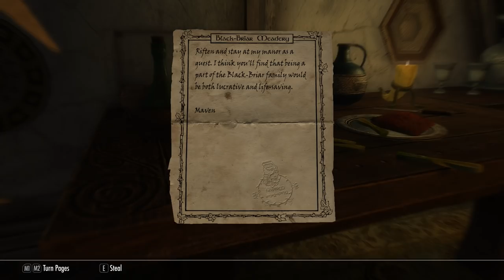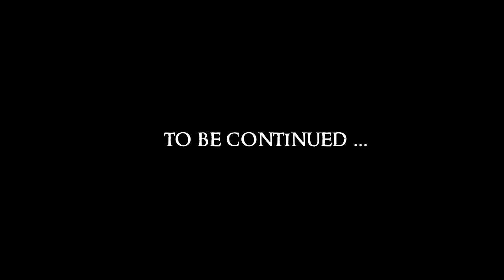SKYRIM - Special Edition #25 : Skeevers with Fireballs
Difficulty : Master

Mod List:
Convenient Horses
Cutting Room Floor
Dawnguard Delayed
Dragonborn Delayed
Footprints
Honed Metal
Immersive Amazing Follower Tweaks SE
Immersive Armors
** NEW ** Immersive Jewelry SSE (Gophers Personal Rebalance Tweaks - Less Money)
INIGO
Majestic Mountains
moreHUD SE
MorrowLoot Ultimate
SKSE64
SkyrimSE.exe Auto-Backup